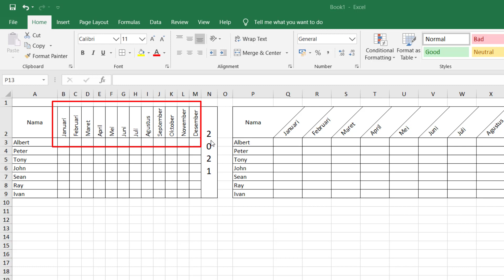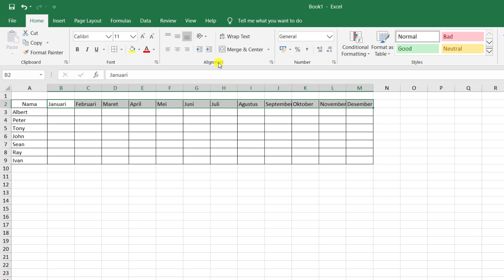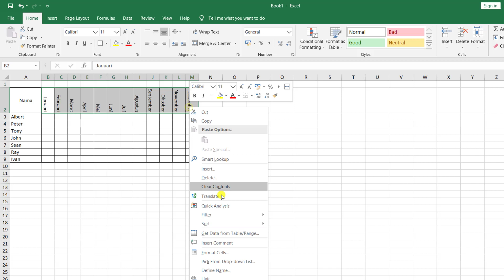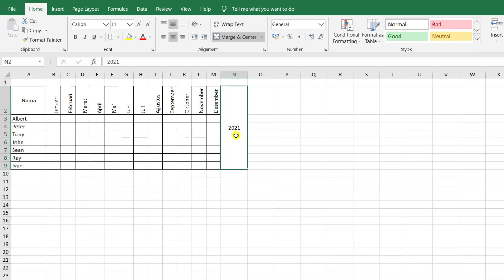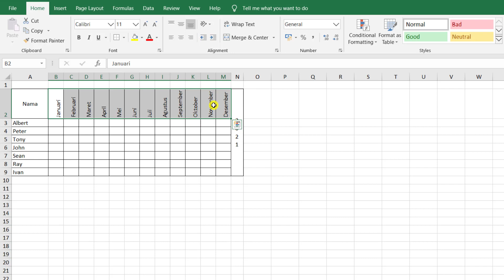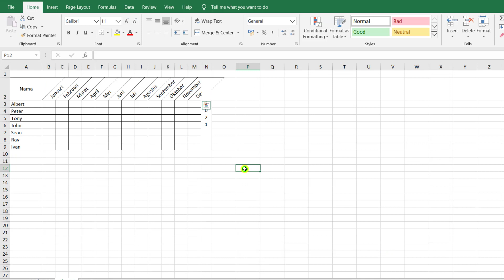Cara Membuat Tulisan Vertikal di Microsoft Excel | Belajar Excel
Di video ini, Budi Tutorials akan berbagi cara membuat Tulisan atau Teks Vertikal, Tegak dan Miring di Microsoft Excel dengan mudah.
Tulisan Vertikal dan tegak ini sangat bermanfaat apabila kita ingin memasukan suatu kata yang panjang pada kolom yang kecil/sempit.
Selain tulisan vertikal, di video ini juga membahas cara membuat tulisan tegak dan tulisan miring.
Apabila teman-teman ingin langsung mengetahui cara membuat teks tegak atau teks miring, teman-teman bisa klik di waktu pada chapter dibawah ini :

0:00 Pembukaan
0:40 Cara Membuat Teks Vertikal di Excel
2:59 Cara Membuat Teks Tegak di Excel
4:38 Cara Membuat Teks Miring di Excel

Semoga video tutorial yang membahas cara membuat teks vertikal, teks tegak dan teks miring ini dapat bermanfaat bagi teman-teman.
Terima kasih.

Regards,
Budi Tutorials
Tutorial Excel Bahasa Indonesia